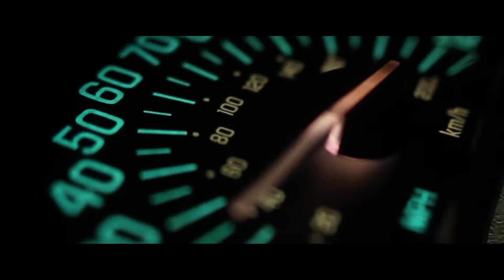Ellmochi - After Hours (Music Video)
Getting freaky in the MR2